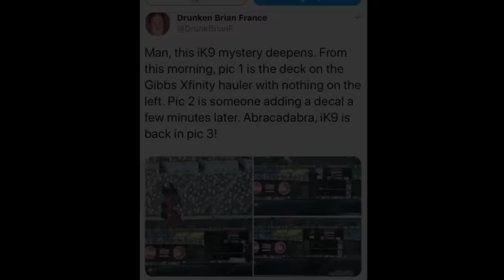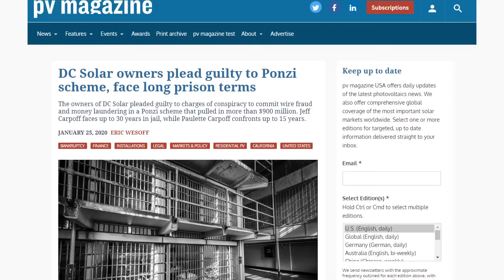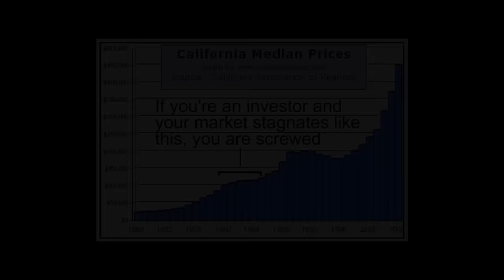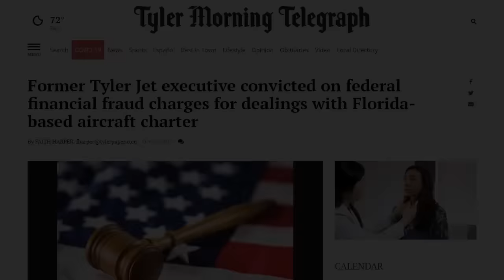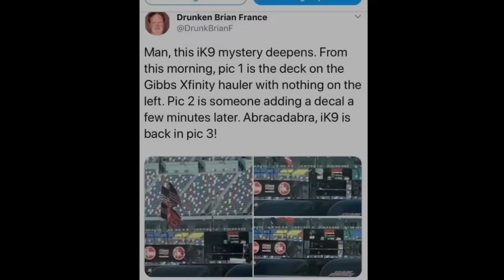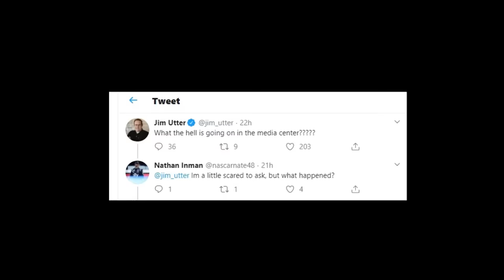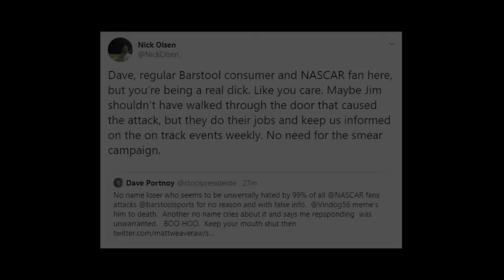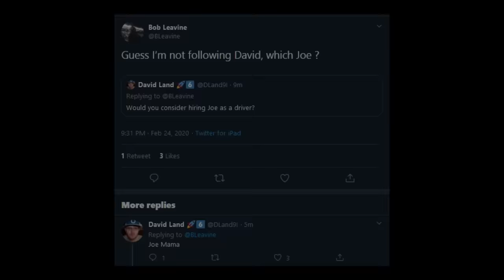More of the Worst Sponsors, Team Owners, & Track Promoters in NASCAR History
Get some protection out there in these wild and crazy times and support the channel by signing up for NordVPN or by just using coupon code "slapshoes" (spelled straight up with no numbers).

Without sponsorships, NASCAR racing would still be stuck in the dark ages, but in everyone's haste to sell of naming rights, some times shady characters come along to abuse the system. So, let's check out some of the worst liars, thieves, and lawyers that have come through the hallowed halls of NASCAR lore.

Music in order of appearance:
Henry Rollins Band - Liar
VANTAGE - Summer Heat
Abelard - ＳＥＩＮＷＡＶＥ
ESPIRIT - ESPRIT 空想 - SUMMER NIGHT